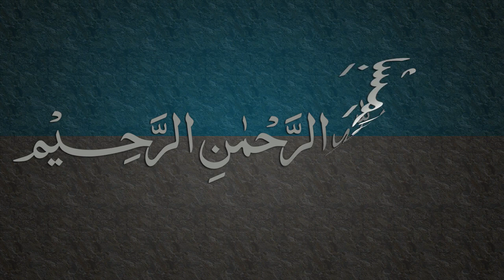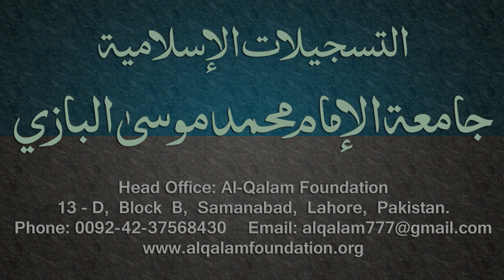Kafia Dars - 44 - Page - 030 - by Maulana Muhammad Zuhair Albazi - 15/03/2006